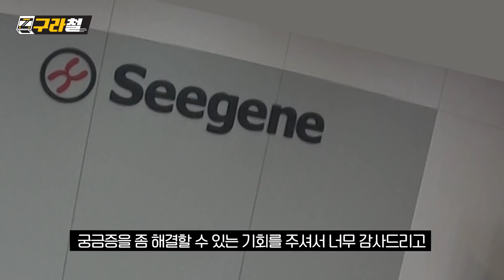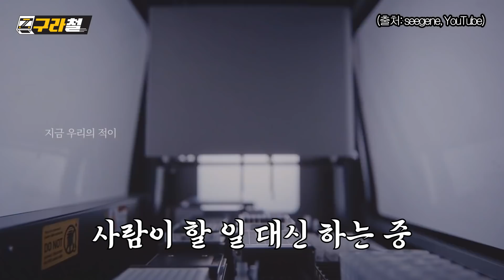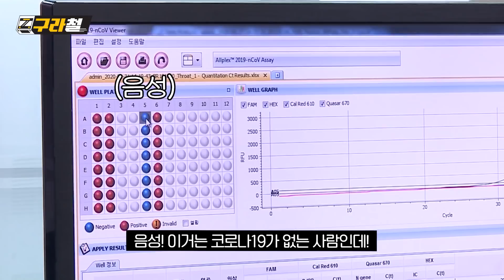구라철 | 김구라, 씨젠 전격 방문! 주가 급등락의 현장을 파헤치다! 🚇 EP.34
예 김구랍니다!

코로나19가 장기화되면서
바이오 기업들이 때아닌 특수를 맞고 있죠?

국내에도 몇몇 바이오 기업들의
주가가 아주 쭉쭉 오르고 있는데요..!

그중에서도 화제인 '씨젠'에!
제가 직접 다녀왔습니다!

잘 나가던 주가가 왜 떨어졌는지!
다시 떡상할 수 있는지!

제가 한번 쑤셔봤습니다!

회원님들의 댓글은 저에게 큰 힘이됩니다 eh- ^^⭐